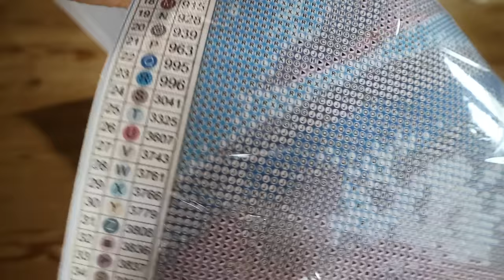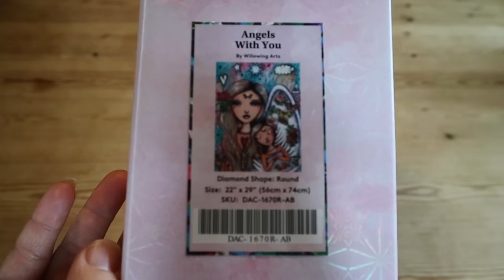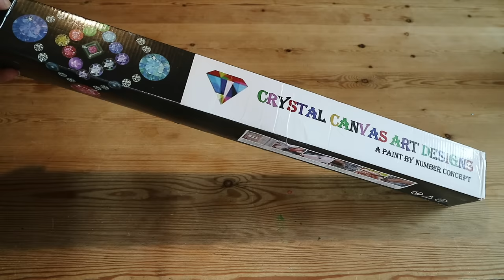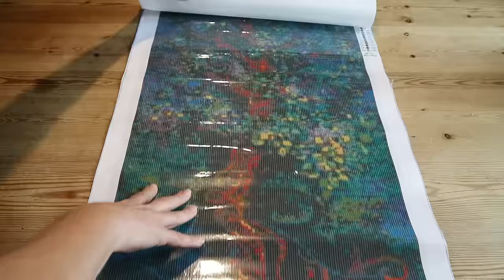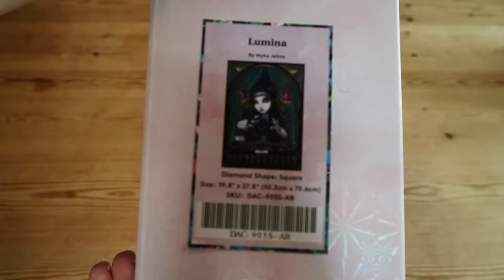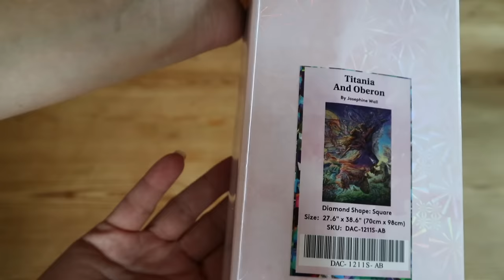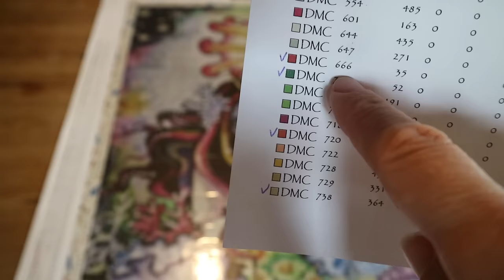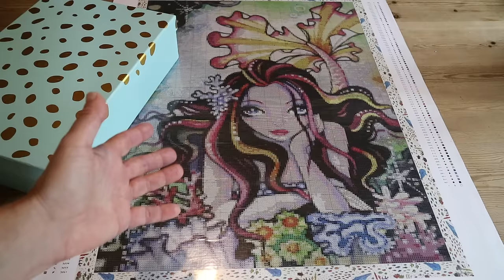My current Diamond Painting STASH - after TWO years of Diamond Painting Stash Detox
What's left of my diamond painting stash after two year of detox? Today I show you the canvases that I still need to finish.

I do not do paid reviews. I made this decision in an effort to remain 100% impartial. All opinions are my own, based on my experiences. If I were to accept diamond paintings or diamond painting tools in exchange for a review I would disclose it per FTC regulations.